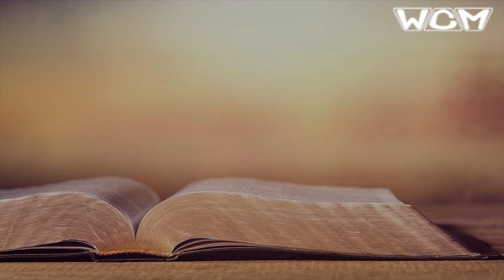Book of Haggai (ഹഗ്ഗായി പ്രവചനം ഒരു പഠനം ) Part 1 - Br. John P Thomas - Malayalam Audio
Book of Haggai (ഹഗ്ഗായി പ്രവചനം ഒരു പഠനം ) Part 1 - Malayalam Audio
Study by Br. John P Thomas

All images, audio and video content in this video are sole copyright of Wakeupcall Ministries, and in any such may not be downloaded, reproduced, copied, projected, defaced, edited or used in any way without written permission from Wakeupcall Ministries.

Directed by Raju Abraham
Edited by Ajay Raj Varghese
Produced by Wakeupcall Ministries